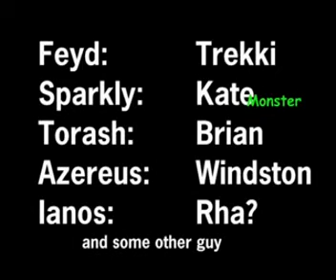WoW - Internet is for Porn (4PORN)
WoW funny video .. XD

Sombra